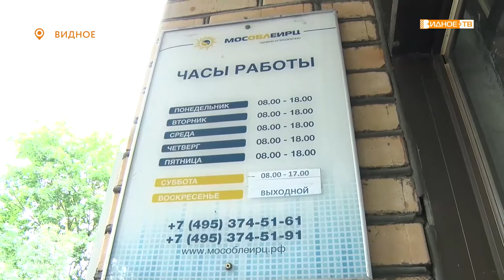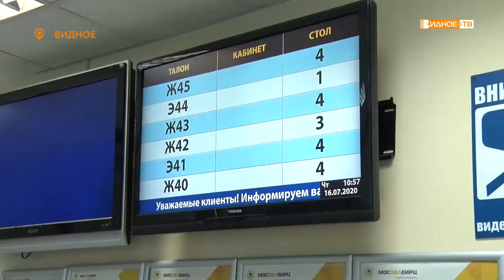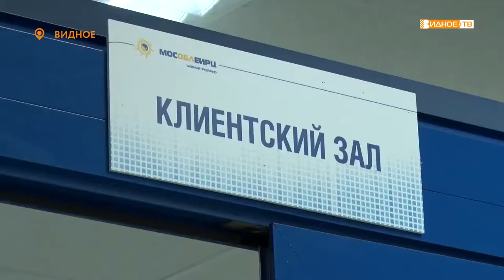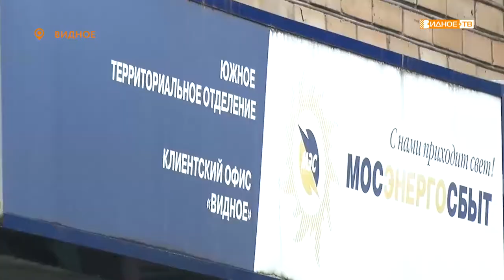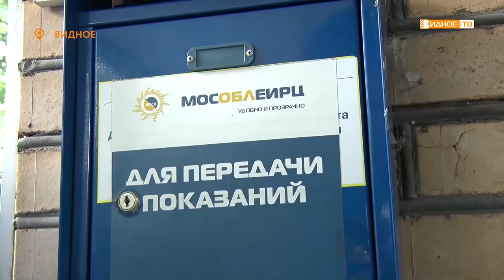ЖИВАЯ ОЧЕРЕДЬ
К нам на телеканал обращаются жители, недовольные качеством работы видновского офиса «Мособлеирц». Жалуются на огромные очереди и завышенные суммы в платёжках. Говорят, такая ситуация сохраняется уже не один месяц. Наша съёмочная группа выехала на место, чтобы самостоятельно разобраться в проблеме.